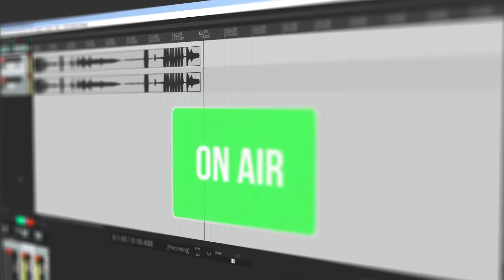Should I ship my guest a USB mic?